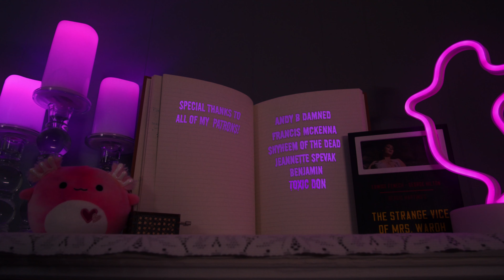Is Bava’s *BLACK SABBATH* worth the hype? | Movie Review | Sweet ‘N Spooky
Let's talk about a horror classic today - Mario Bava’s Black Sabbath!

Did you enjoy this one?

Thanks so much for the support & love.

Any kind of support and love from you all means so much and is greatly appreciated so thank you so much for being here. xoxo